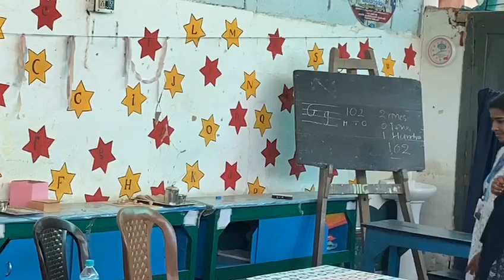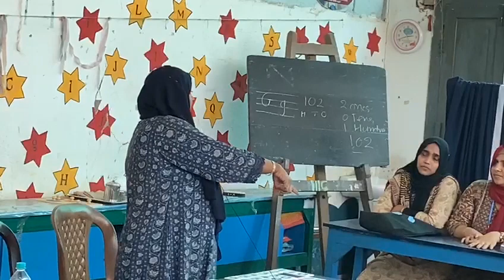ടാഗോർ ടീച്ചർ ട്രെയിനിംഗ് സ്കൂൾ മോണ്ടിസറി ക്ലാസ്- സഫീന കണ്ണൂര്‍